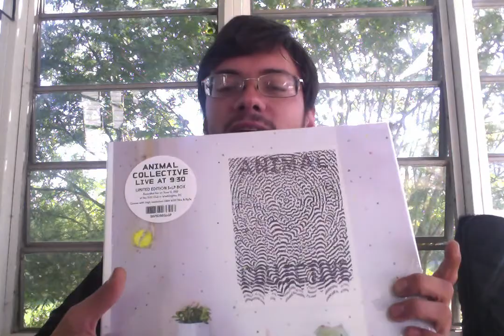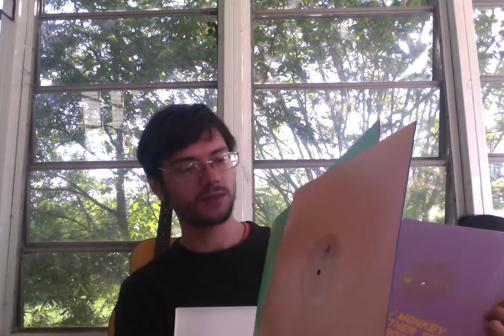UNBOXING Animal Collective - Live at 9:30 - Box Set